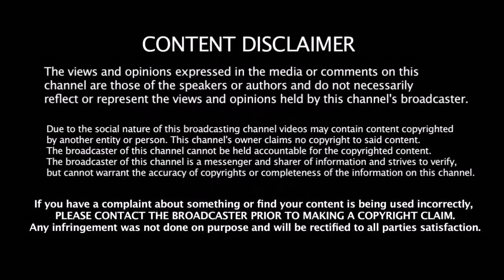ஆடுகளத்தில் அடிதடி - தோனி வாக்குவாதம் | இந்த 3 விஷயங்களை கவனிசீங்களா??